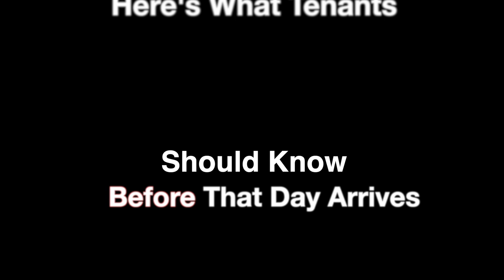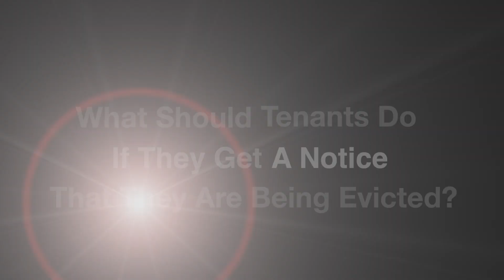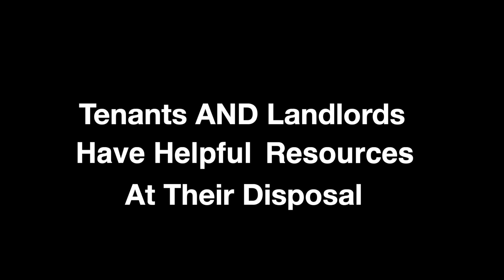Eviction Moratorium Ends July 31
The CDC moratorium on evictions is ending July 31, 2021. Allen Superior Court Judge Jennifer DeGroote explains what tenants and landlords can expect and what they should do when the moratorium expires.